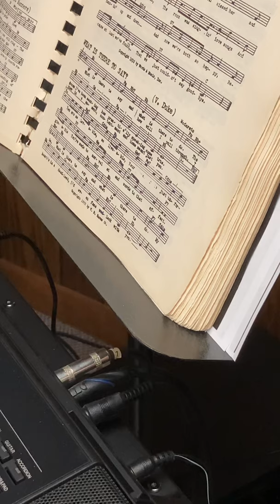Lesson with John Mehegan 1974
He worked out the turn around to What is There to Say (V Duke/Y Harburg) For his student Bob Stoker playing his lesson. Sorry the cassette audio is not better!!